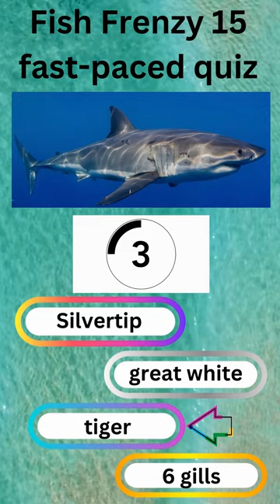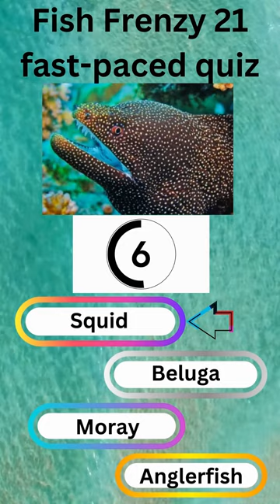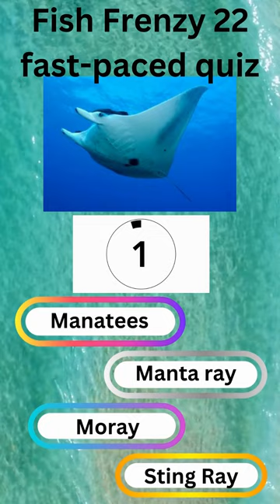Fish Frenzy A fast paced quiz 14 to 23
Fish Frenzy A fast-paced quiz that challenges you to identify different types of fish and sea creatures from their pictures, with fun facts and interesting trivia along the way.